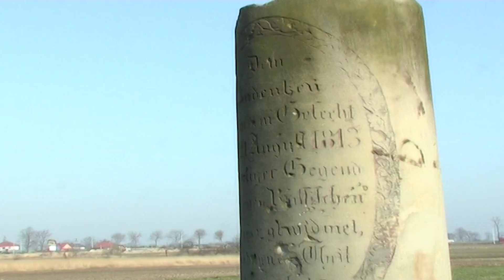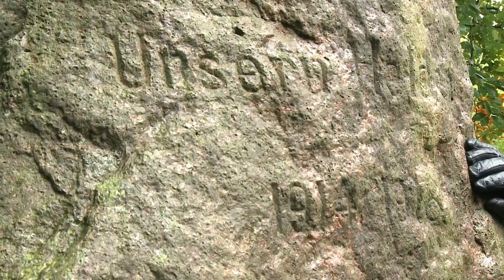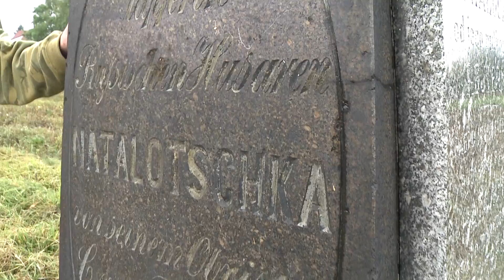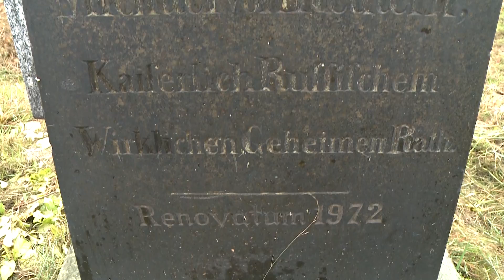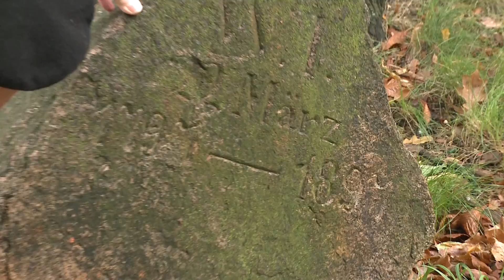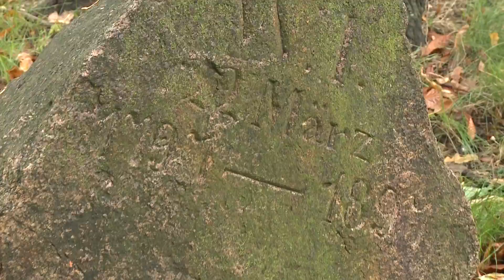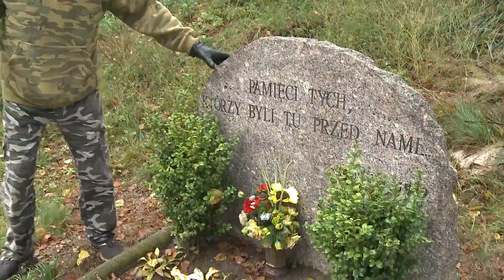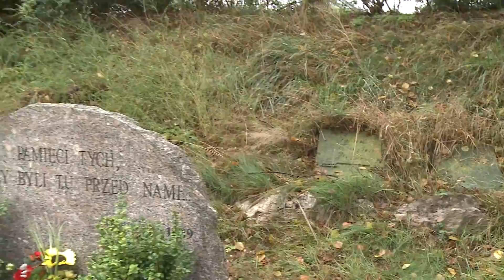Wspomnienie Kampanii Napoleońskiej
Kampania Napoleońska z 1813 roku, bardzo mocno odcisnęła swój ślad w historii Bolesławca i okolicznych wiosek. Cesarz Francuzów Napoleon gościł w mieście pięciokrotnie. Zatrzymywali się tu także najważniejsi dowódcy, mający wpływ na przebieg wojny, a pod Bolesławcem rozgrywały się dramatyczne bitwy.